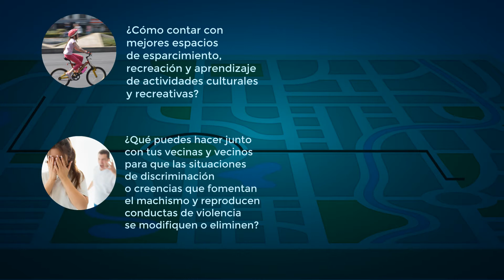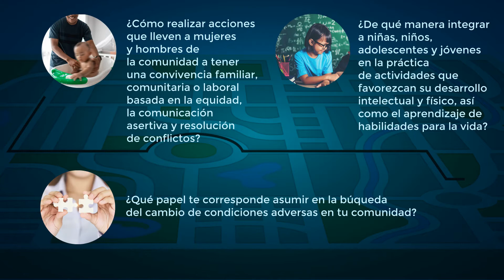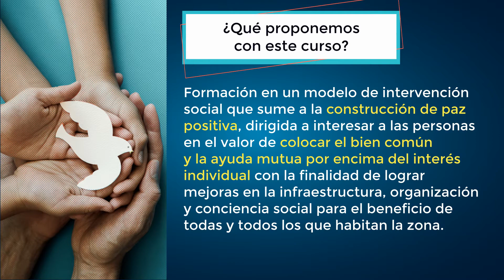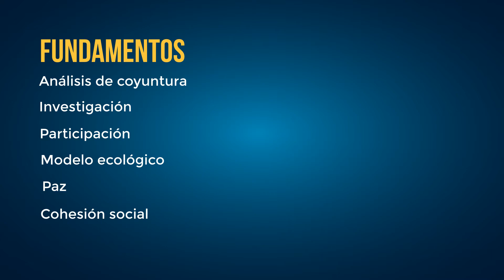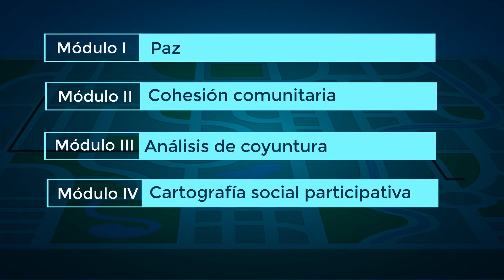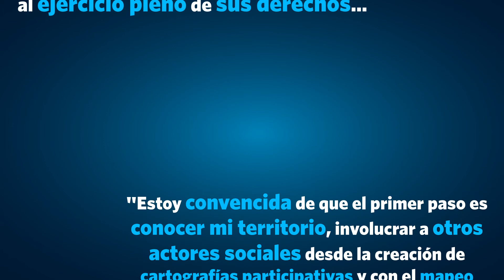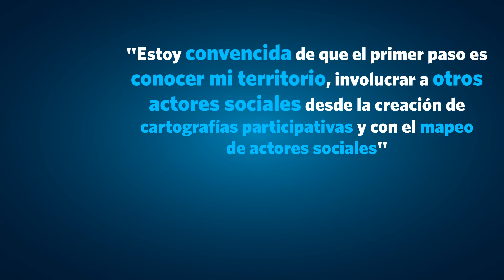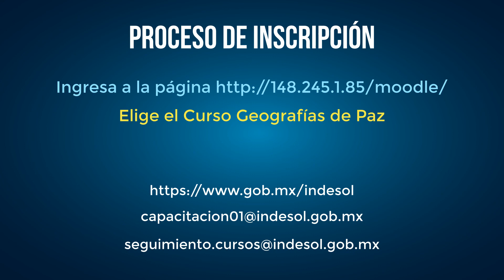Conoce el Curso Geografías de Paz